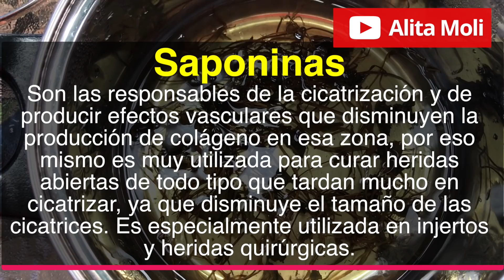Infusión Natural para Eliminar Várices, Celulitis y Flacidez.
Hola amigos, hoy les traigo una infusión para realizar un tratamiento super efectivo para Eliminar Várices, Celulitis y Flacidez.
Esta infusión la hice con hojas secas que compré en una herboristería. Si tienes frescas también puedes hacerlo.
Te invito a ver este video a continuación.